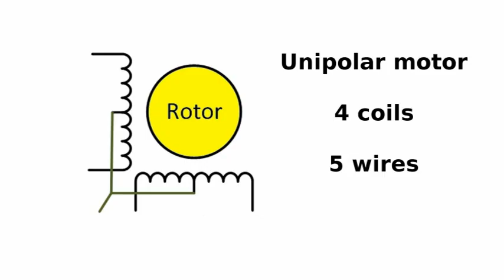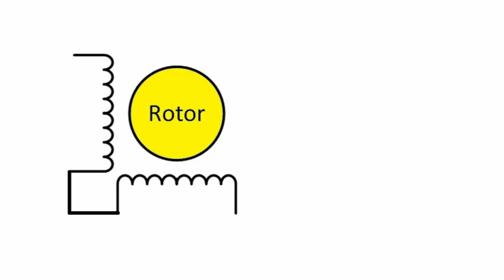How to Run a Stepper Motor Without a Driver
Stepper motors need a driver in order to work, however there is a simple trick to make them run directly from a transformer. The speed will slow, equal to the frequency of the grid, but this can be in fact an advantage for some projetcs that do not need high speeds.